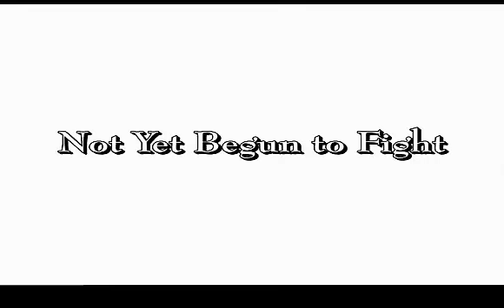Liberty`s Kids: #28 "Not Yet Begun to Fight" (1/2)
Liberty`s Kids
Season 1
Episode 28
Part 1/2
"Not Yet Begun to Fight"

Synopsis:
Sarah is shipwrecked while returning to England.